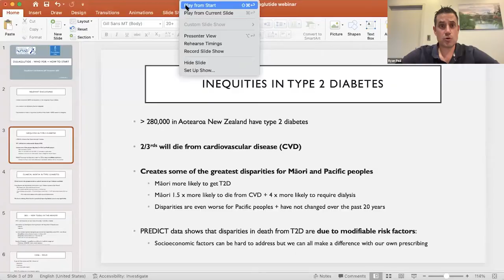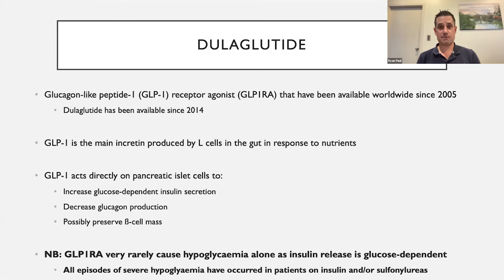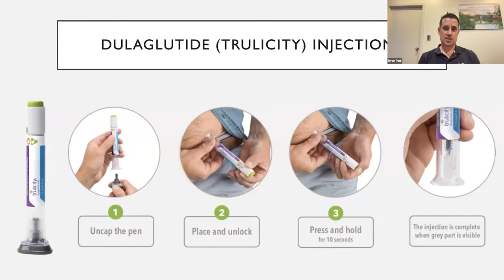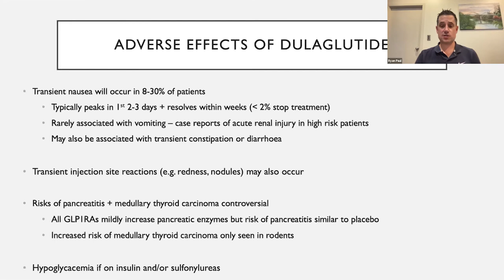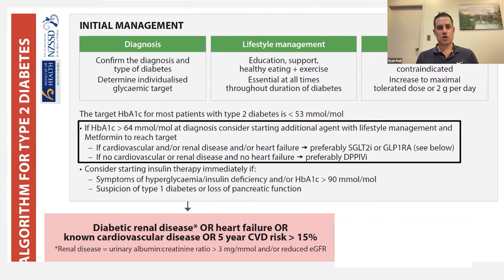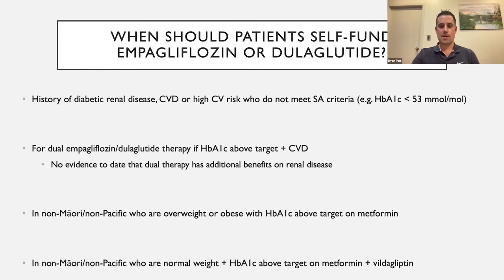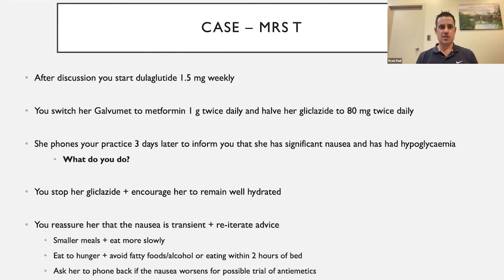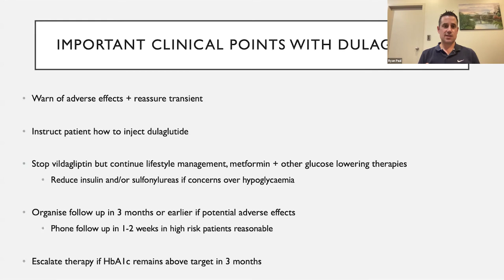Goodfellow Unit Webinar: Dulaglutide - who for and how to start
Ryan Paul will present a practical guide around experiences with dulaglutide, the newly funded subcutaneous once weekly GLP1 receptor agonist for type 2 diabetes.

Key topics include:

-Identifying which of your patients will benefit from dulaglutide.
-Which patients meet the special authority criteria for dulaglutide and who should consider self-funding.
-When to choose dulaglutide or empagliflozin or both.
-How to discuss starting dulaglutide with patients and how to manage any adverse effects.
-Recommended follow up for patients on dulaglutide.

CHAPTERS:
00:00 intro
00:43 Ryan Paul Presentation
57:53 Audience Q&A
01:24:15 Close